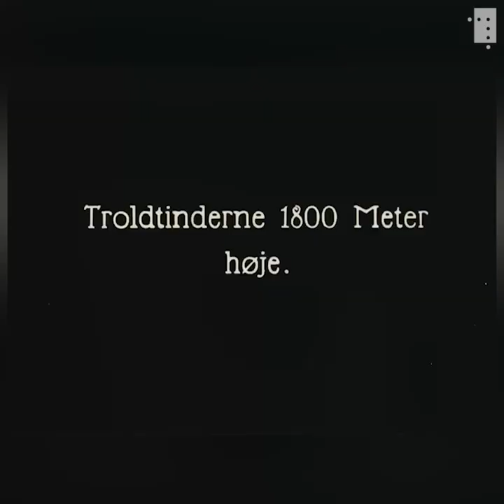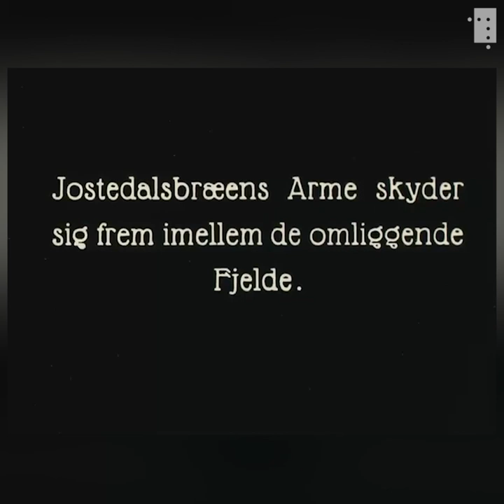Vakre Vestlandet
Planlegger du sommerferien? La deg inspirere av de vakre bilder fra Vestlandet av filmpioneren Hans Berge.

Her får vi bli med på breklatring på Jostedalsbreen. Trolltindan og Romsdalshornet rager med stupbratte fjellsider. Åndalsnes beskrives som «en perle blant fjordbyene» mens gårdslivet går sin gang på fjellgårdene. Kanskje legger du ferieturen hit i år?

Dette er en redigert versjon av filmen «Vestlandet» av Hans Berge fra 1927. Berge produserte dokumentariske aktualitetsfilmer, men uten å fortolke innholdet, for å opplyse publikum. Filmene ble ofte vist i lengre filmprogram eller som forfilmer under stumfilmperioden.